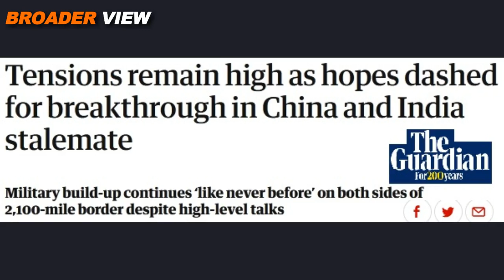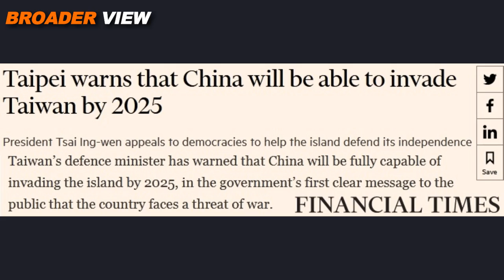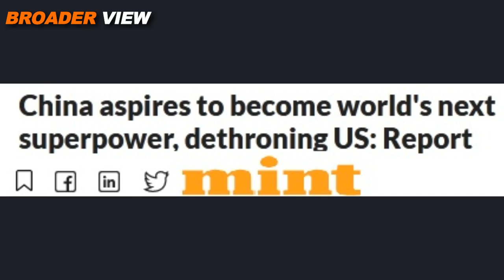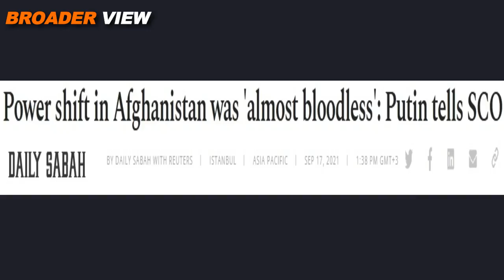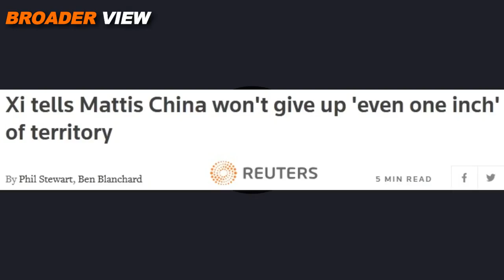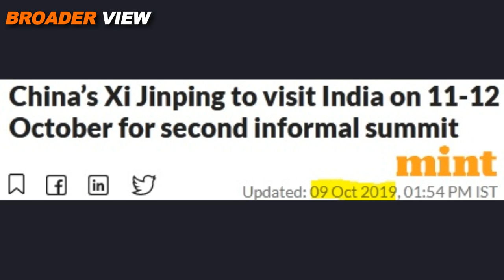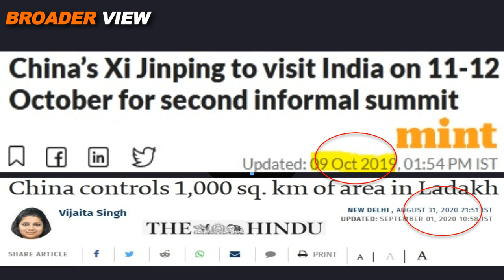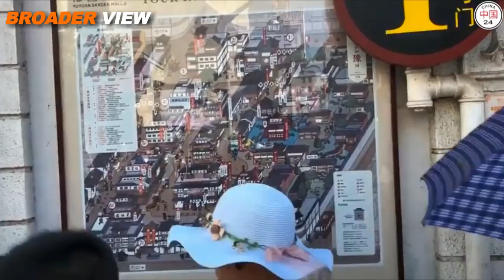BANGLADESH CHINA MYANMAR CORRIDOR WILL BRING REVOLUTION IN REGIONAL ECONOMY POST INDO-CHINA WAR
In one of the previous episodes of BroaderView we mentioned that China might be interested in linking its Indian occupied territory of Sikkim and ArunachalPardesh with Bangladesh by creating a Wakkhan like corridor for Sikkim and ArunachalPardesh through Assam and WestBngal post India China war which appears to be very near looking at the tense war like situation on the borders of both the countries and Since China is far ahead of India, It will achieve objectives easily. Today we have discussed about the importance of proposed China Bangladesh Myanmar corridor post India-China war and how India is preparing for this situation with wrong assumptions. Watch details in BroaderView Episode 564.